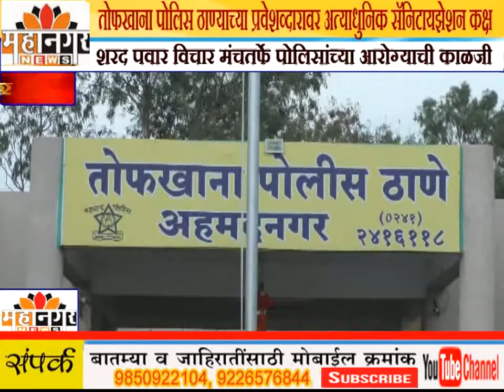तोफखाना पोलिस ठाण्याच्या प्रवेशव्दारावर अत्याधुनिक सॅनिटायझेशन कक्ष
शरद पवार विचार मंचतर्फे पोलिसांच्या आरोग्याची काळजी